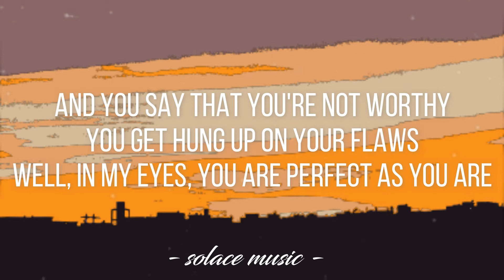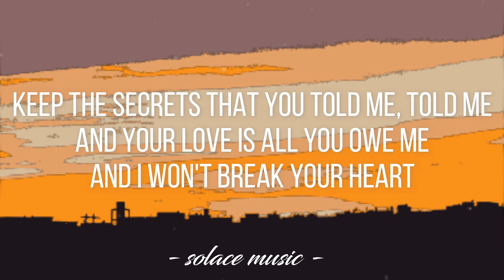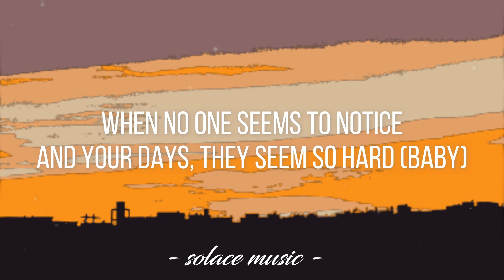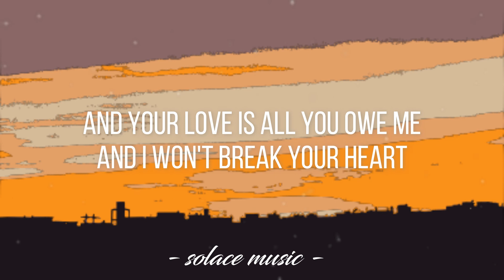Conversations In The Dark - John Legend (Lyrics) 🎵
Lyrics video for "Conversations In The Dark" by John Legend.

📜 Lyrics: "Conversations In The Dark"

Talk
Let's have conversations in the dark
World asleep and I'm awake with you
With you
Watch
Movies that we've both already seen
I ain't even looking at the screen, it's true

And you say that you're not worthy
You get hung up on your flaws
Well, in my eyes, you are perfect

I won't ever try to change you, change you
I will always want the same you, same you
Swear on everything I pray to
That I won't break your heart
I'll be there when you get lonely, lonely
Keep the secrets that you told me, told me
And your love is all you owe me
And I won't break your heart

On
Sunday mornings we sleep in till noon
Well, I can sleep forever next to you
Next to you
And we
We got places we both gotta be
But there ain't nothing I would rather do
Than blow off all my plans for you

And get hung up on your flaws
But, in my eyes, you are perfect

When no one seems to notice
And your days, they seem so hard
My darling, you should know this
My love is everywhere you are

I won't break your heart